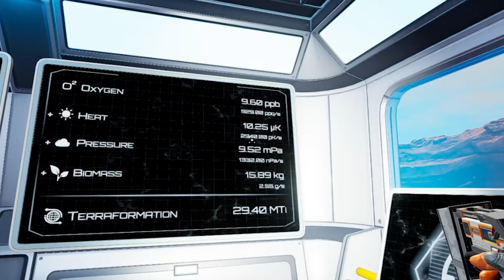Lokasi Baru Base Baru - Planet Crafter〔6〕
Kali ini di Planet Crafter dilanjutkan mencari bibit langka dan merenovasi base guys!